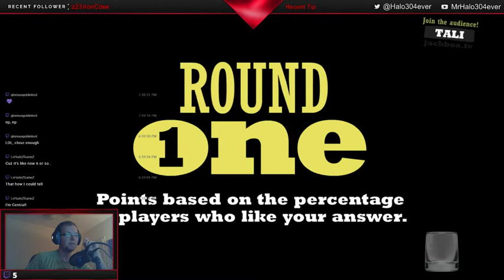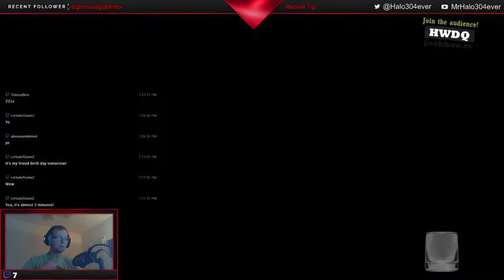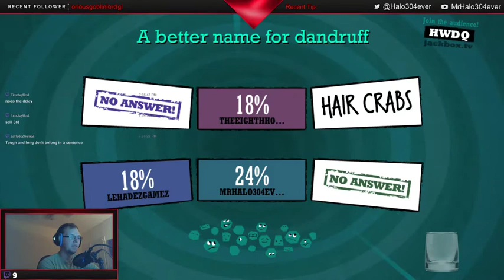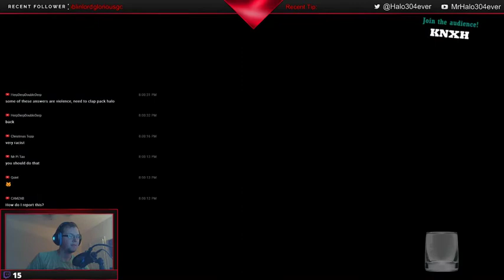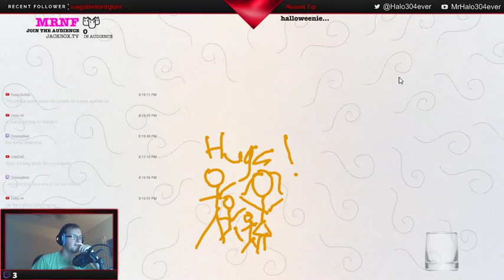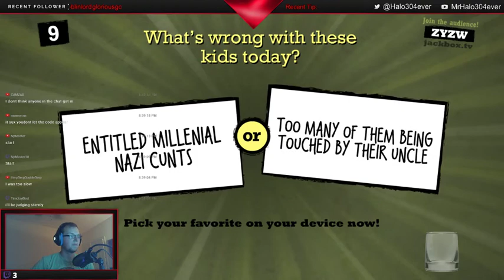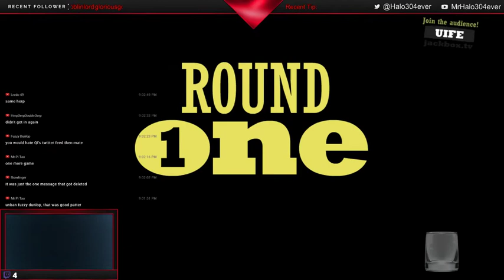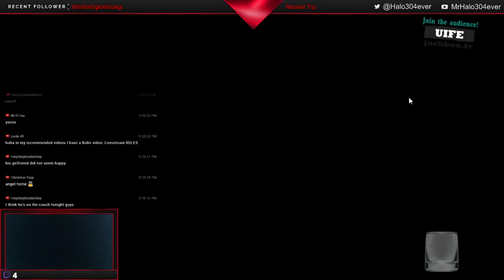Playing Some Moar Quiplash, Drawful, and Fibbage Tonight! Wanna join? You can!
Enter the code on stream at Jackbox.tv and you can play with us!